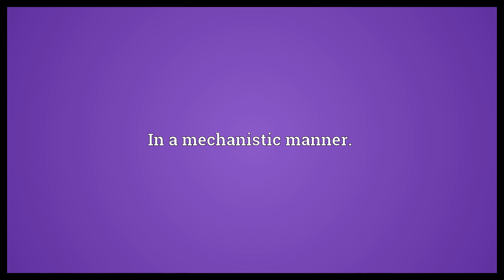Mechanistically Meaning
Video shows what mechanistically means. In a mechanistic manner..  Mechanistically Meaning. How to pronounce, definition audio dictionary. How to say mechanistically. Powered by MaryTTS, Wiktionary